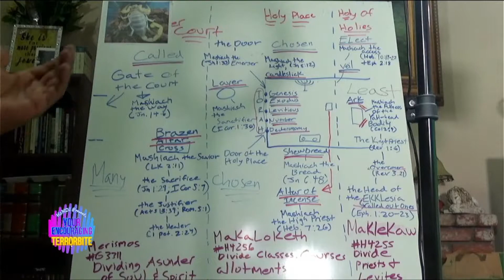TerrorBite - Works Of The Apostles